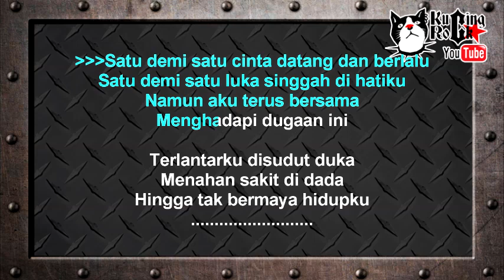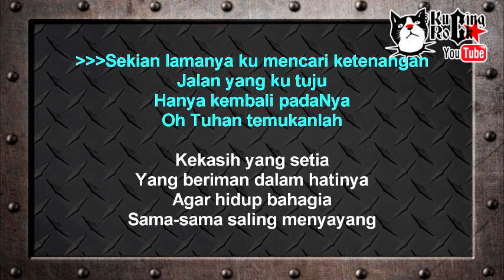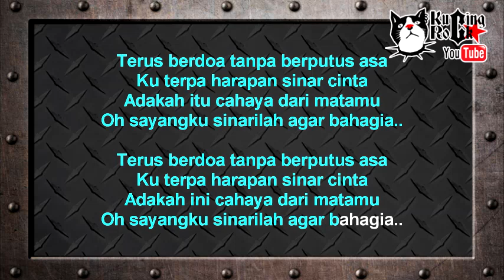Satira Harapan Sinar Cinta Karaoke No Vocal